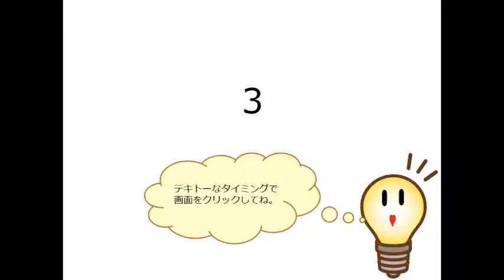コイントス50％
なんか決める。なんか決まる。
確率50%！動画でコイントス！
悩んでる時間がもったいないと思うならこの動画で決めましょう。

0.01秒毎に表裏が切り替わるので、人間の動体視力では不可能でしょう、おそらく。。